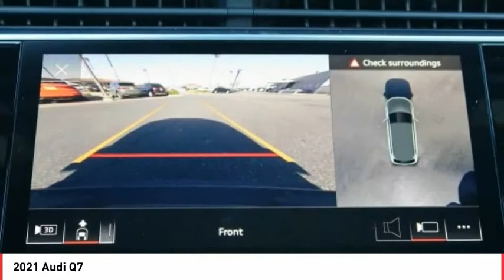Stop in today for a test drive of this N 2021 Audi Q7 A5781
Gray 2021 Audi Q7 quattro quattro 8-Speed Automatic with Tiptronic 2.0L 4-Cylinder TFSI  Recent Arrival!     Vehicle price and availability are subject to change without notice.